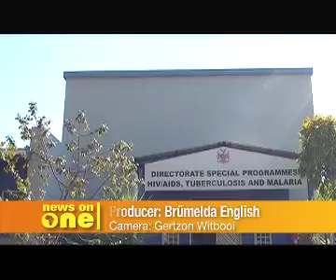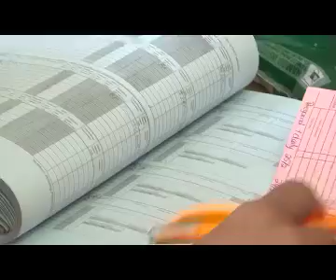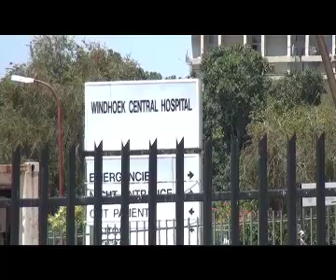Remarkable strides as new HIV infections reduced to 4% from 50% in 7 years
by: Brumelda English ---
Namibia has taken remarkable strides over the last decade in reducing new HIV infections by 50% in 2005 to 4% in 2013. The UNAids Executive Director Michael Sidibe today highlighted these statistics and commended the Namibian government on this success story.